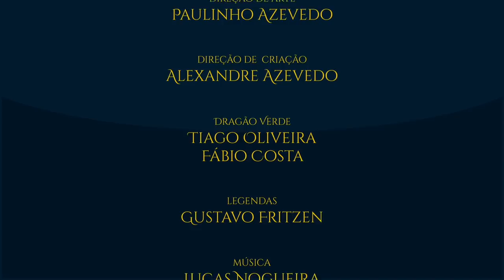Lançamento de "As Cartas de J.R.R. Tolkien" | TTNews 05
A HarperCollins Brasil confirmou para a gente quando vai sair a nova tradução do Cartas! Confira!

APRESENTAÇÃO:

Alexandre Azevedo

TRILHA SONORA:

- Nome do Artista - Nome da música (e, se necessário, os links obrigatórios entre parênteses)

IMAGENS:

- Doug Maxwell/Media Right Productions - Baroque Coffee House

TAGS E HASHTAGS:

Notícias, News, Publicações, Editorial, HarperCollins Brasil, As Cartas de J.R.R. Tolkien